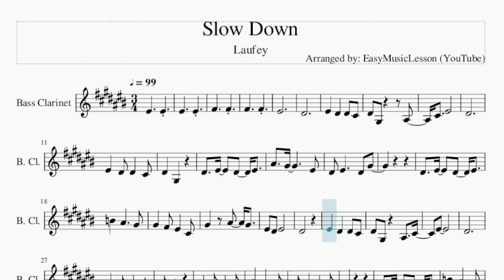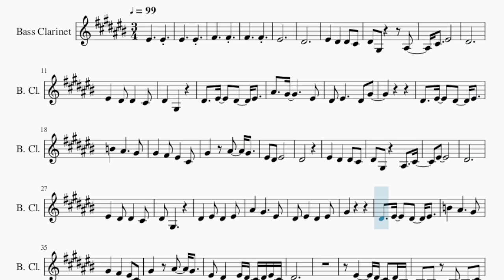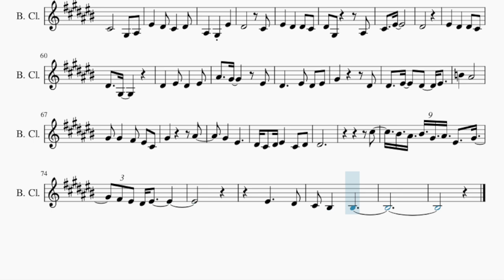Bass Clarinet Sheet Music: How to play Slow Down by Laufey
Comment and let us know how the videos have helped you. It keeps us going! :)Here is a sheet music/tab video on the song Slow Down by Laufey on the bass clarinet. A bass clarinet sheet music arrangement which is transposed to notes that are easily played by bass clarinet, for the song Slow Down by Laufey.

EasyMusicLesson teaches you to play the your favorite instrument, through well-arranged sheet music so that you too can learn how to play Slow Down by Laufey on the bass clarinet as fast as you can. A bass clarinet sheet music with backing tracks to help your play the song better.

Chords of Bass Clarinet arrangement:
B Maj   B Maj 7   Db Min 7   Gb Dom 7   B Maj   B Maj 7   Db Min 7
Gb Dom 7   B Maj   B Maj 7   Db Min 7   Gb Dom 7   Eb Min 7
Ab Dom 7   Db Min 7   Gb Dom 7   Eb Min 7   Ab Dom 7   Db Min 7
Gb Dom 7   B Maj   B Maj 7   Db Min 7   Gb Dom 7   B Maj   B Maj 7
Db Min 7   Gb Dom 7   Eb Min 7   Ab Dom 7   Db Min 7   Gb Dom 7
Eb Min 7   Ab Dom 7   Db Min 7   Gb Dom 7   B Maj   B Maj 7
Db Min 7   Gb Dom 7   B Maj   B Maj 7   Db Min 7   Gb Dom 7
Db Min 7   Gb Dom 7   B Maj   B Maj 7   Db Min 7

Melody notes of Bass Clarinet:
F4     F4
F4     F4
Gb4     Gb4
Gb4     Gb4
F4
Eb4
F4   Eb4   Eb4 Db4
Eb4 Ab3     Bb3
Db4   F4
Eb4
Eb4   Ab3
Eb4 F4     Eb4 Ab4
Ab4   Gb4 F4   Db4
Eb4
Eb4 Ab3   Bb3   Db4
F4
Eb4
Eb4 Ab3
Ab4
Ab4   Bb4   Ab4
F4 Eb4   F4 Eb4 Db4 Eb4 F4 Db4
Eb4
F4     Eb4 Db4 Eb4 C4
Ab3 Bb3 Ab3 Bb3 Db4
F4   Ab4   F4 Ab4
F4   F4 Eb4 Db4
Eb4
Ab3 Bb3 Db4
Db5     Ab4
Eb4 F4     Gb4
F4
F4   Eb4
Db4       Ab3 Bb3
Eb4       Db4
Eb4 Ab3     Bb3
Db4   F4
Eb4
Eb4   Ab3
Ab4       Eb4
Eb4   F4   Eb4   F4
B4   Bb4
Ab4 Ab4   Gb4 F4 Db4
Ab4       Bb4
Ab4   F4
Eb4 Db4 Eb4 F4   Db4 Eb4
Eb4
Db5
C5 Bb4 C5 Ab4 Bb4 F4 Ab4
Gb4 F4 Eb4 F4
F4     Eb4
Db4 C4   C4